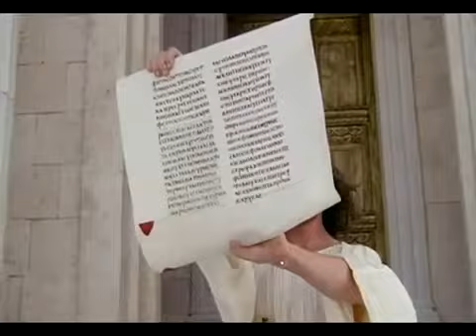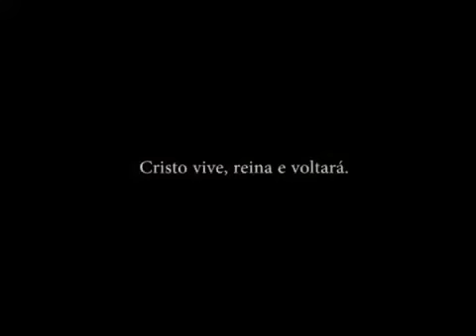ADORAÇÃO 02: CANÇÃO DO APOCALIPSE